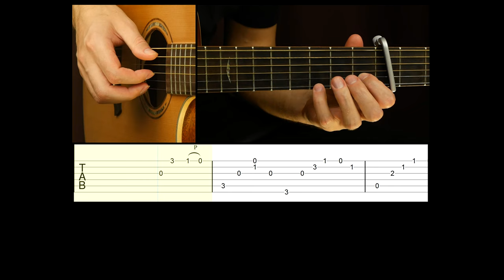Alan Walker - On My Way | Fingerstyle Guitar Lesson (Tutorial) How to Play Fingerstyle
➤ Fundamental skills
➤ Exclusive Fingerstyle Lessons
➤ All my Lessons with Tabs on Screen
➤ Fingerpicking exercises
➤ Tabs and Guitar Pro files (gpx, gp5)
➤ Playalong Video-Tabs
And more...

It will help me make more videos for you. I appreciate it 🎸

MY FINGERSTYLE GUITAR COURSES:
🚀 Fingerstyle for beginners

Arrangement in Standard Tuning. Capo on 4 fret

00:00 - Cover
03:34 - Verse 1
20:40 - Play Verse 1
22:10 - Pre-Chorus 1
29:32 - Chorus 1/2
37:39 - Chorus 2/2
44:59 - Play Full Chorus
45:45 - Bridge
56:50 - Verse 2 - 1/2
01:02:59 - Verse 2 - 2/2
01:11:42 - Play Full Verse 2
01:12:29 - Pre-Chorus 2
01:18:14 - Play Verse 2 + Pre-Chorus 2
01:19:15 - Chorus + Percussion

Alan Walker, Sabrina Carpenter & Farruko - On My Way - Fingerstyle Guiter Lesson. On My Way (OST PUBG) - Alan Walker - Guitar Tutorial. Easy step by step Fingerstyle Guitar Lesson.